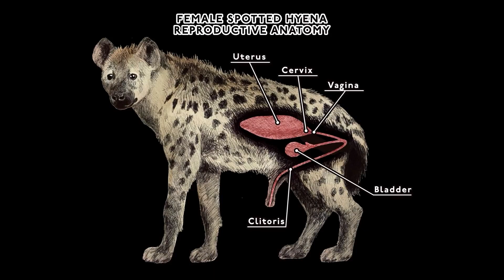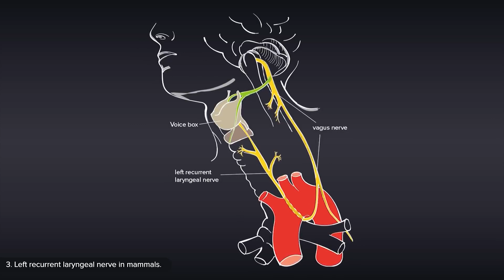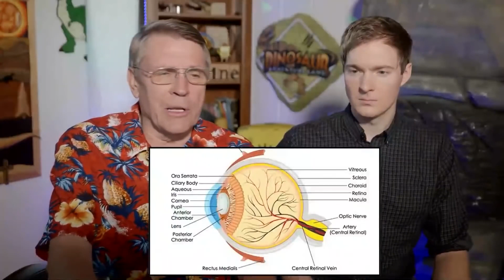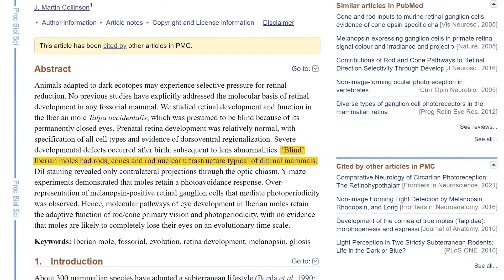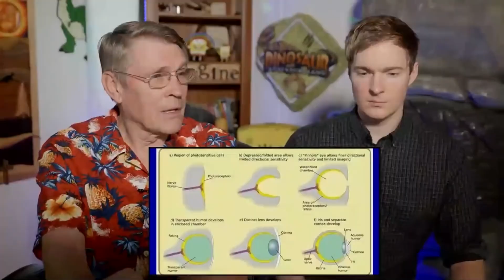Ah, BUT God's designs are soooo GREAT | SLICE